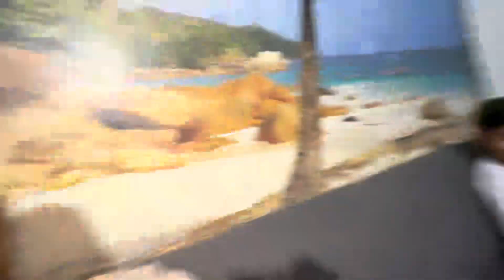Bachon Se Eidi Cheen Li 🤣 | Aj ki eidi khandan ke sath 😍 | Eid Vlog || Daily Vlog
Be happy..